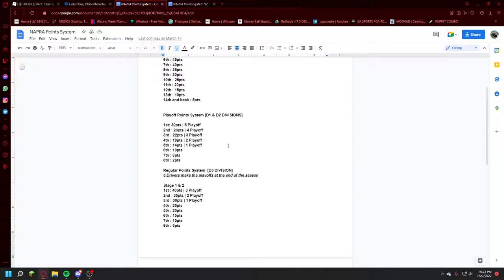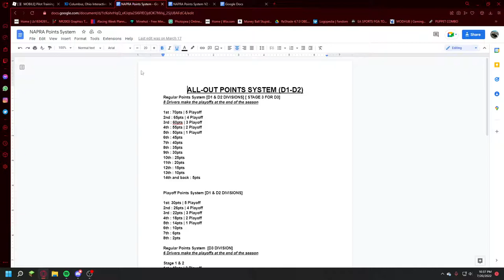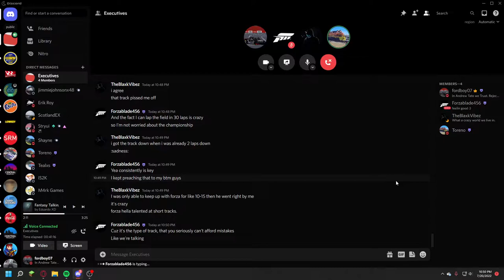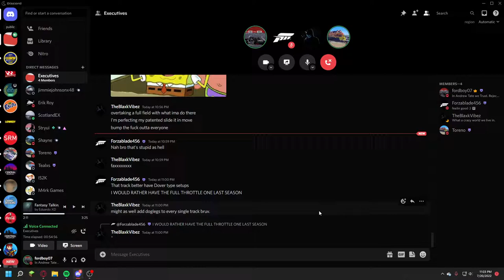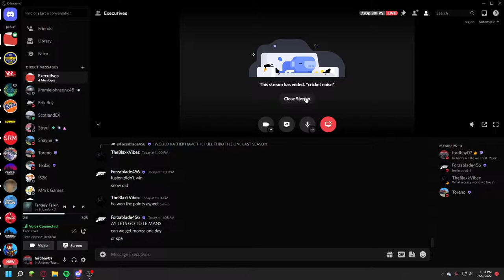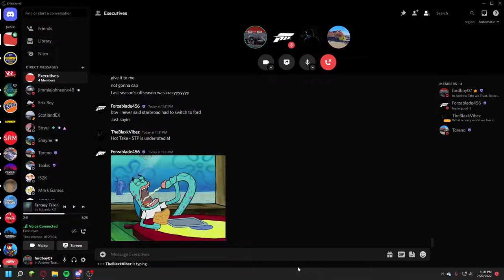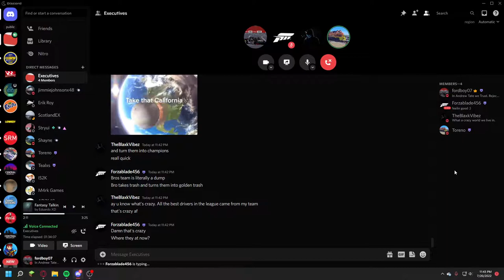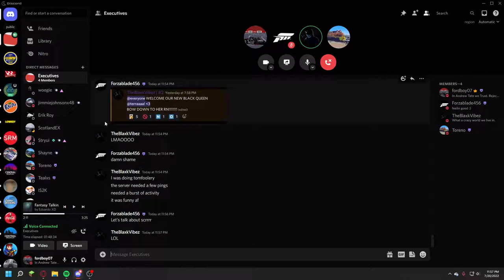Ro-Racing Hub Returns!! Predictions, Points Talk, Slander, and more! | Ro-Racing Hub #10 NAPRA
[PROPERTY OF THE NAPRA, THIS MAY NOT BE REPRODUCED WITHOUT PERMISSION]